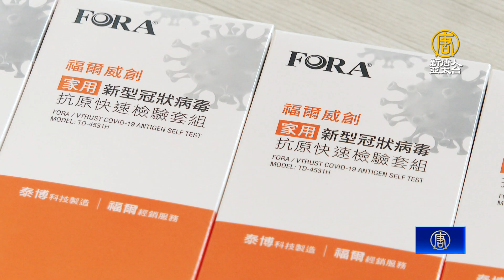台7月邊境解封「有望」快篩實名制估5月上路